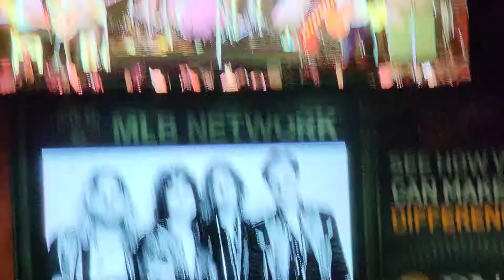The Struts, "One night only"🎵 Oriole Park at Camden Yards 9/2022